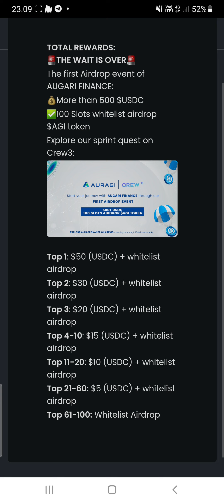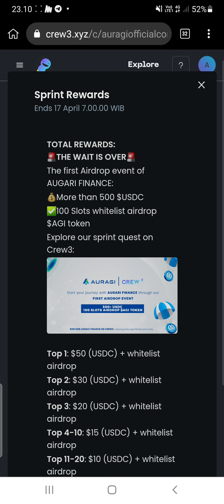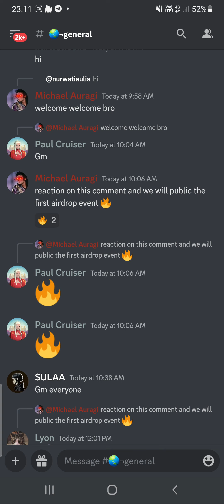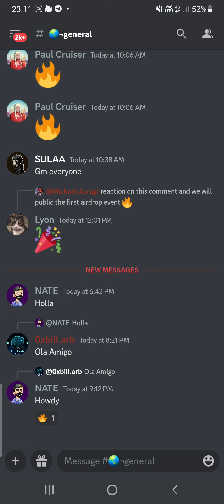first Airdrop event of AUGARI FINANCE:?Mr than 500 $USDC✅10 lots whitelist airdrop $AGI token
The first Airdrop event of AUGARI FINANCE:
💰More than 500 $USDC
✅100 Slots whitelist airdrop $AGI token